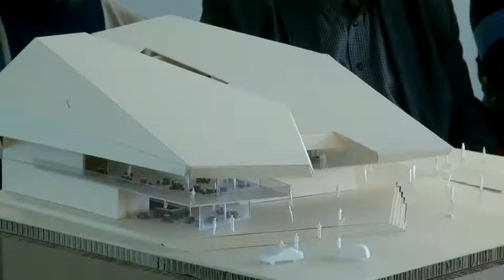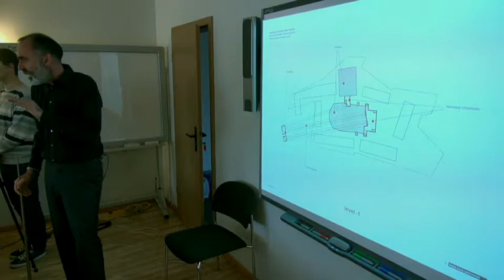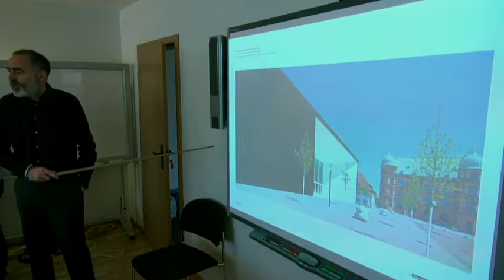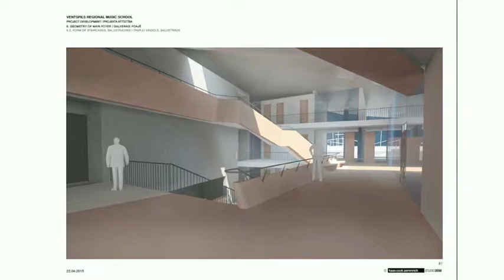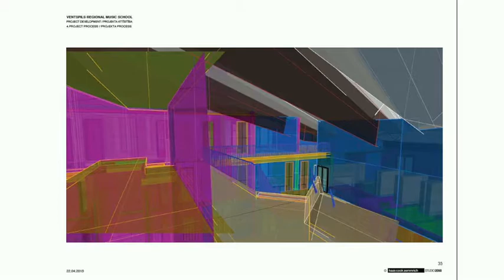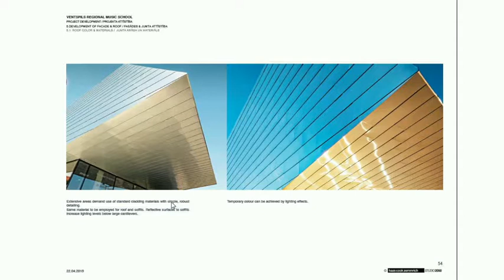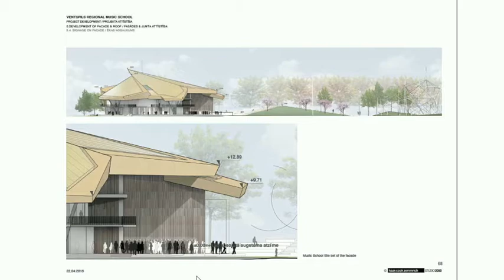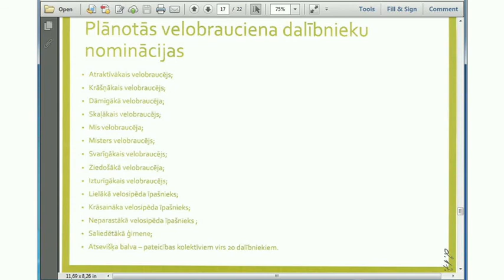Pilsētas attīstības komisijas sēdes tiešraides ieraksts 22.04.2015